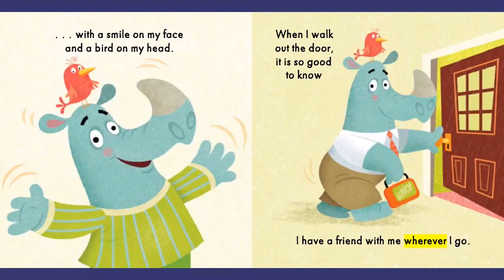Crib-Tales : Bird on My Head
Step into a world of imagination and play with "Bird on My Head," a delightful children's story that will capture the hearts and spark the imagination of young readers. Join us on a whimsical journey as we follow the imaginative escapades of our young protagonist.

In this enchanting tale, our main character discovers a surprising and unexpected visitor—a lively bird who decides to perch atop their head! Watch as the child's world transforms into a whimsical playground, filled with laughter, friendship, and endless possibilities. Together, they embark on a series of delightful adventures, exploring the wonders of nature and the joy of spontaneous exploration.